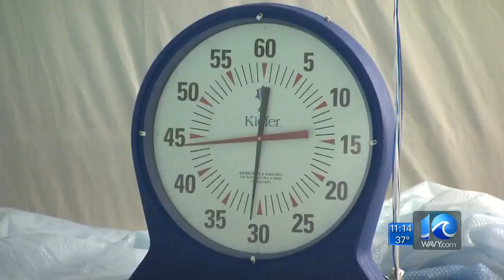One Million Yards: Williamburg woman battling MS swims to victory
Doctors diagnosed Betsy Lavin with multiple sclerosis in 2009, but she's not letting it hold her back.